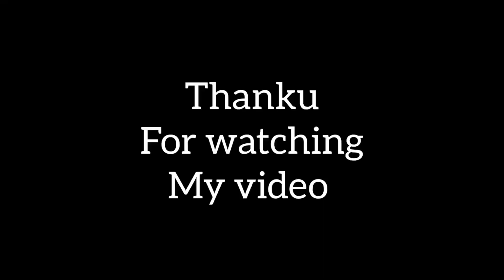new year കളറാക്കാൻ ഈ item മാത്രം മതി / new year special recipe / kerala beef curry / naadan beef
Musician: @iksonmusic